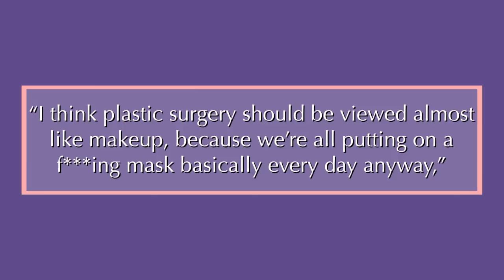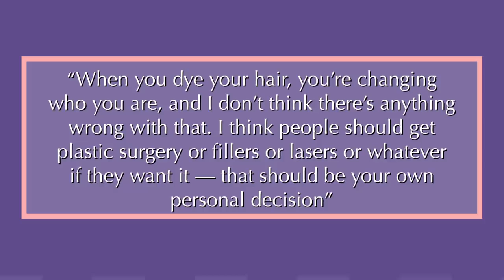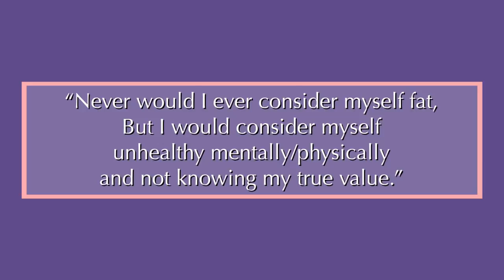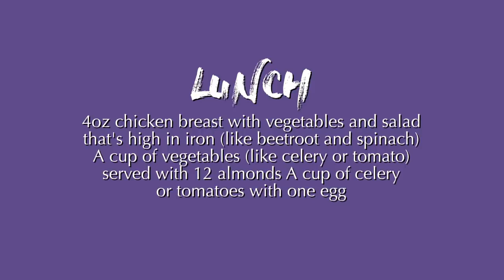Weight Loss Transformation | Khloe Kardashian | Before & After Transformation | Weight Loss Journey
✅Control Your Food Cravings & Lose Weight Fast (Click Here) 👉👉